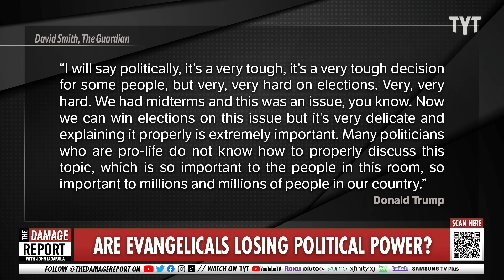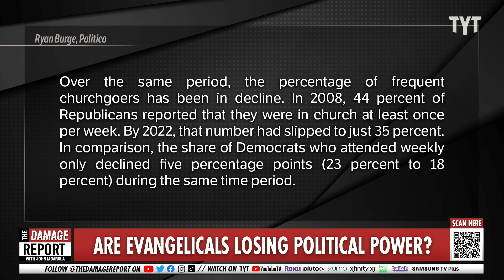Trump Accidentally Reveals TRUTH On Evangelical Political Power Revelations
Donald Trump accidentally admits to a crowd of conservative Christians that even though he organized the Supreme Court to strip abortion rights, it is actually a big liability for the Republican party in elections. Francesca Fiorentini and Sen. Nina Turner break it down on The Damage Report.

Evangelical Christians need Republicans. Does the party need them?

"When Donald Trump recalled how his three US supreme court justices helped repeal the nationwide right to abortion, the audience rose to its feet and erupted in whistles, whoops and prolonged applause. But even as the former president basked in the religious right’s moment of triumph, he went on to deliver a warning.

“I will say politically, it’s a very tough, it’s a very tough decision for some people, but very, very hard on elections. Very, very hard,” Trump told a gathering of Christian conservatives in the ballroom of a Washington hotel. “We had midterms and this was an issue, you know.”

He added: “Now we can win elections on this issue but it’s very delicate and explaining it properly is extremely important. Many politicians who are pro-life do not know how to properly discuss this topic, which is so important to the people in this room, so important to millions and millions of people in our country.”"